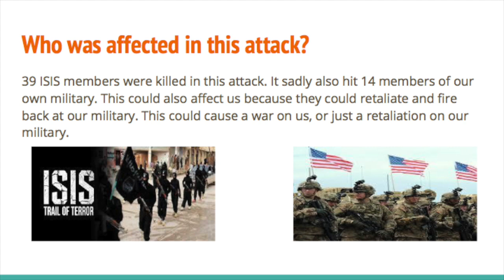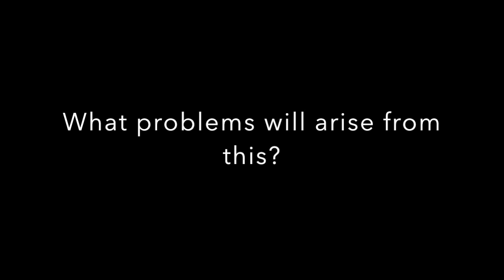David and James,3rd,Interview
This video is about David and James,3rd,Interview